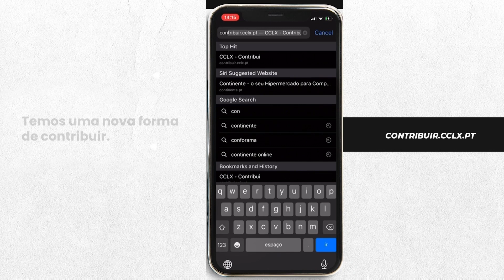CCLX \ Home Delivery | 29-06-2022